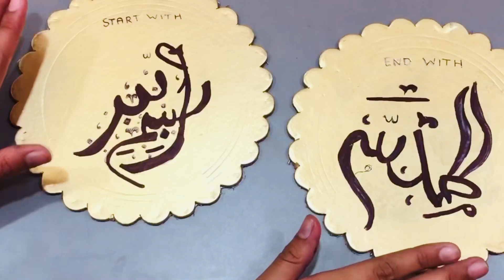urdu faux calligraphy diy#homedecor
Ramzan special